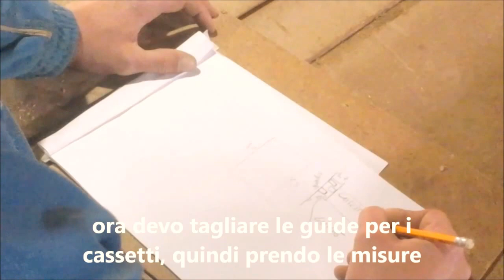2📌 FAI DA TE LEGNO - Come Costruire un piccolo Mobile da Cucina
Ecco la seconda parte del video che ho realizzato con le fasi della costruzione di un semplice mobile da cucina in legno multistrato e legno massello di pino rosso, in questo modo risparmio parecchio con il fai da te. Il mobile funziona alla perfezione e a me sembra pure molto gradevole da vedere. A parte il multistrato fenolico non ho acquistato altro, le uniche parti n metallo sono le cerniere dell'anta e viti e chiodi. Le maniglie le ho fatte io di legno. LA finitura è satinata opaca.

💸 Dai il tuo supporto al canale con una donazione

🔘Visita il mio negozio online -acquista uno dei miei prodotti a questo link ➡️

💡 Ti sono stato utile ?

      🔸 COMMENTA IL VIDEO CON OPINIONI - CONSIGLI !
       📢 CONDIVI I MIEI VIDEO

ENJOY YOURSELF AND MAKE PEACE&LOVE !